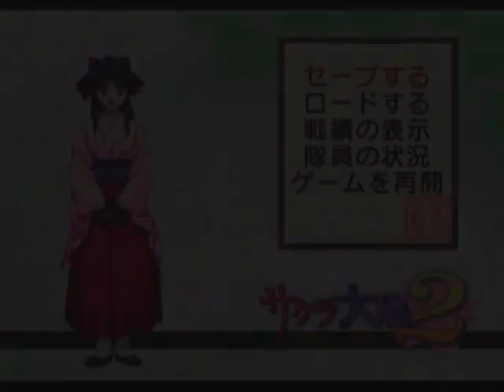【ドリキャス実況】 #6 サクラ大戦2 【第二話アイリスの手紙】 その1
新隊員は男の子でした